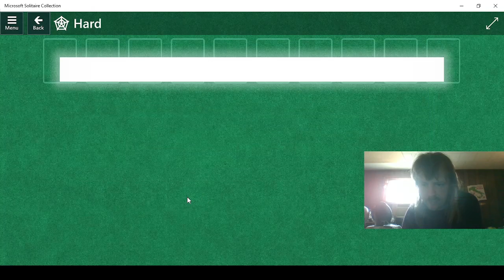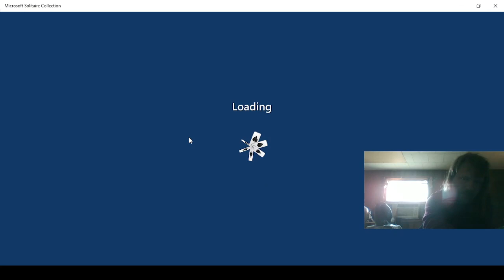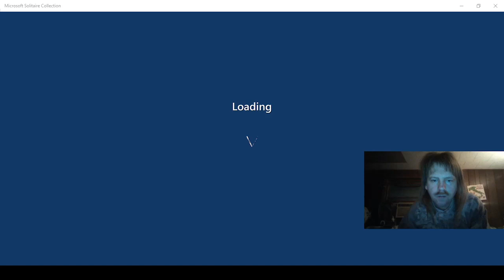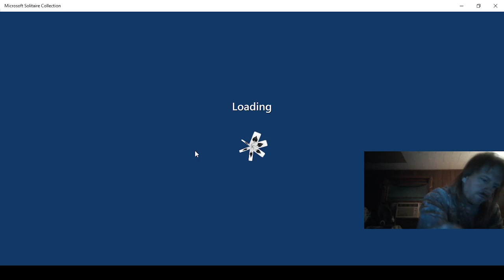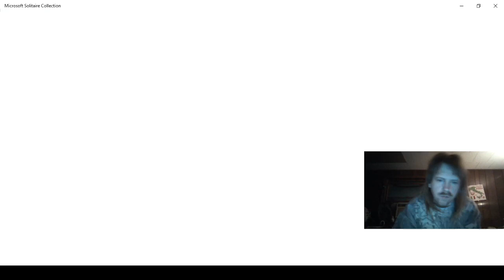Playing Microsoft Solitaire Collection Part 294!!!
Event for November 19, 2021!!!